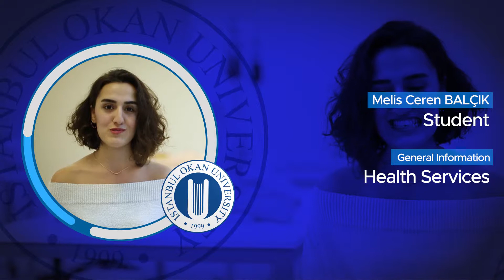İstanbul Okan University - Health Facility